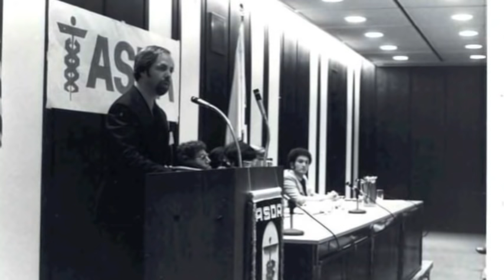The History of ASDA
This video tells the story of ASDA's creation and purpose.